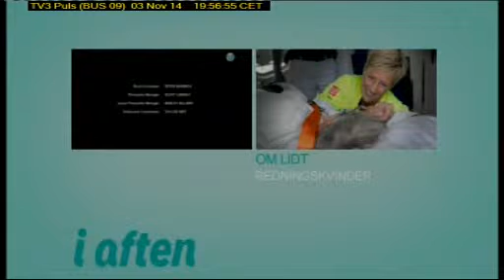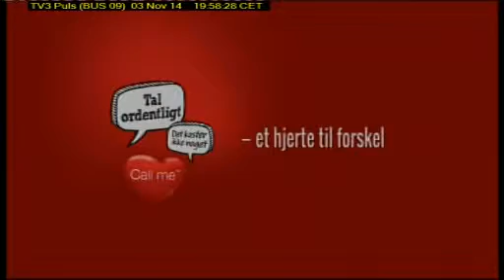TV3Puls clip2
Description